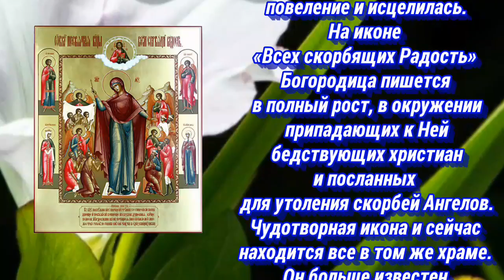6 ноября празднование Иконы Божией Матери «Всех скорбящих Радость»!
Икона Божией Матери «Всех скорбящих Радость» прославилась в тысяча шестьсот восемьдесят восьмом году. Родная сестра патриарха Иоакима Евфимия долгое время страдала неизлечимой болезнью. Однажды во время молитвы, она услышала женский голос: «Евфимия! Иди в храм Преображения Сына Моего; там есть образ, именуемый «Всех скорбящих Радость». Пусть священник отслужит молебен, и получишь исцеление от болезни». Евфимия исполнила повеление и исцелилась.
На иконе «Всех скорбящих Радость» Богородица пишется в полный рост, в окружении припадающих к Ней бедствующих христиан и посланных для утоления скорбей Ангелов.
Чудотворная икона и сейчас находится все в том же храме. Он больше известен как храм преподобного Варлаама Хутынского на Большой Ордынке. В Москве также действуют еще четыре приходских храма во имя иконы «Всех скорбящих Радость», в том числе при Старо-Екатерининской больнице.